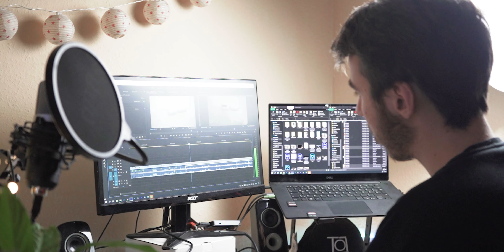Fake AirPods Pro | 1 Broke Creator #35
Für meinen Unboxing Kanal vergleiche ich die Fake AirPods mit den Originalen.

*1 Die Amazon-Links hängen mit dem Partnerprogramm von Amazon zusammen.
Sie dienen dem potenziellen Käufer als Orientierung und verweisen explizit auf bestimmte Produkte.